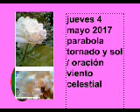jueves 4 mayo 2017 parabola tornado y sol / oración viento celestial